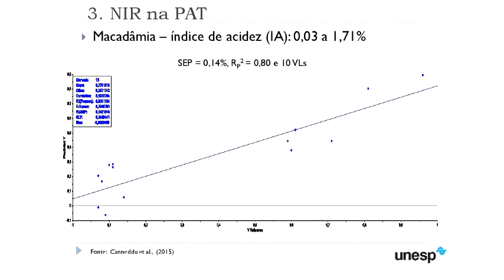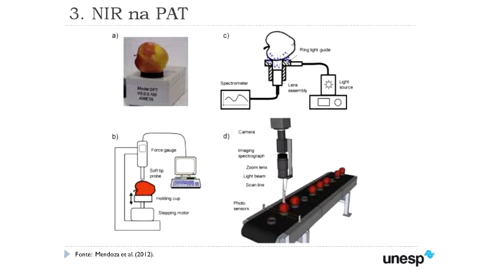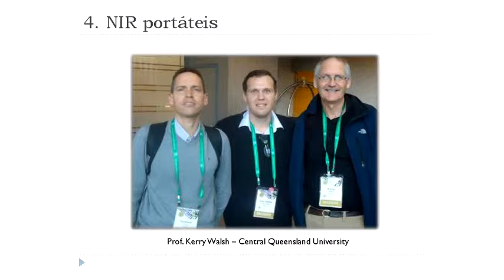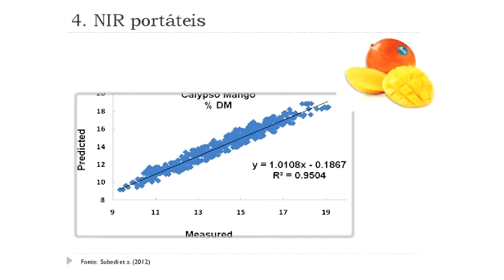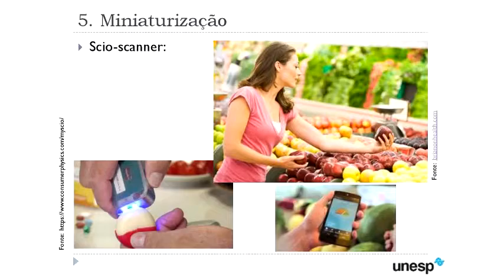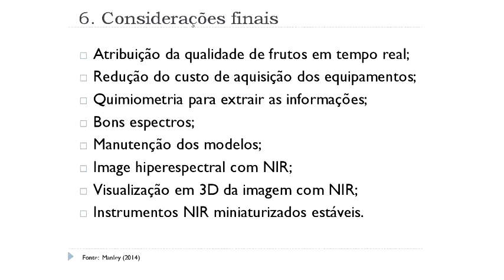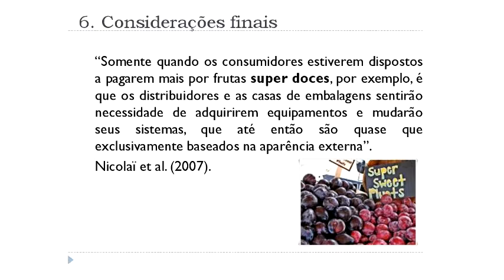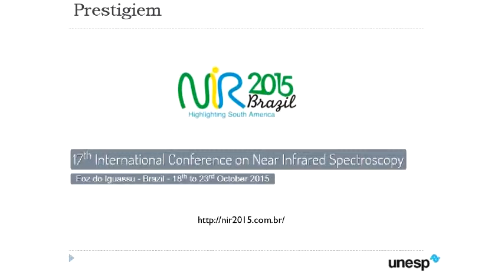Seminário Geral - Uso da espectroscopia do infravermelho próximo - Pt.3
3ª parte da palestra "Uso da espectroscopia do infravermelho próximo na pós-colheita de frutos" do Prof. Dr. Gustavo H. A. Teixeira, Unesp Jaboticabal.